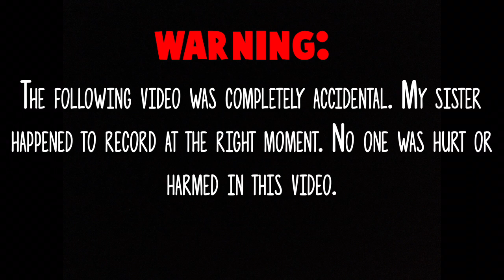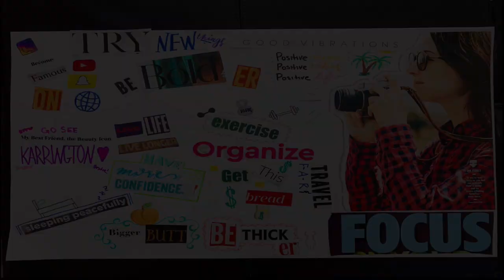MY DAD ALMOST BURNED SOMEONES HOUSE DOWN: Vlog Two